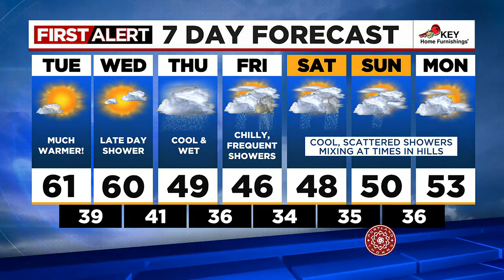First Alert Tuesday morning FOX 12 weather forecast (3/21)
Here is the weather forecast for the morning of Tuesday, March 21, 2023.